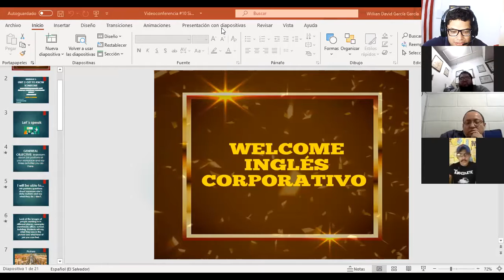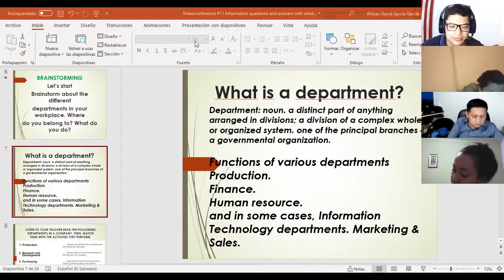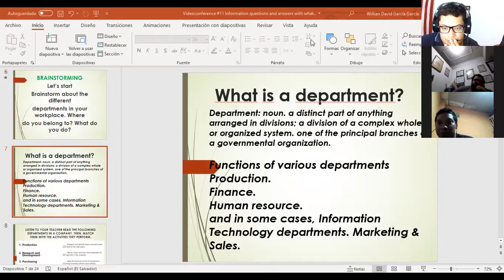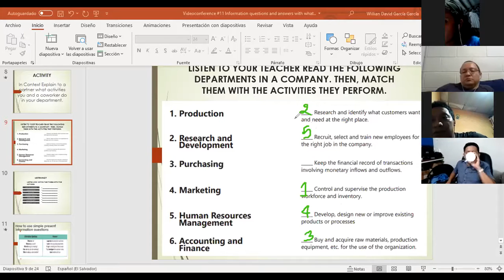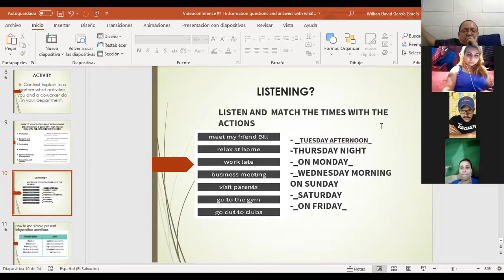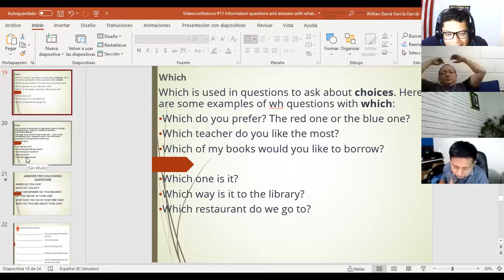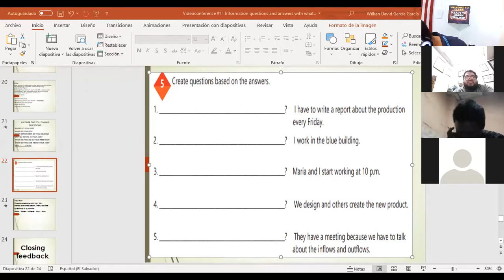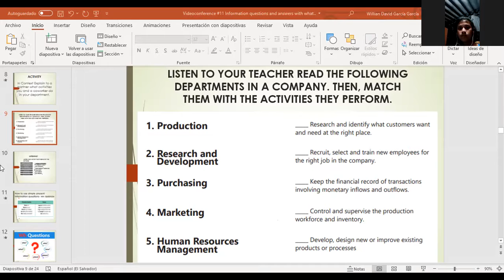Ingles Corporativo-Videoconference #11 Information questions and answers.